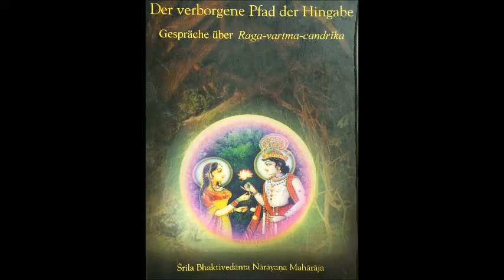11 Kurz Biografie von Shrila B.V. Narayana Maharaja